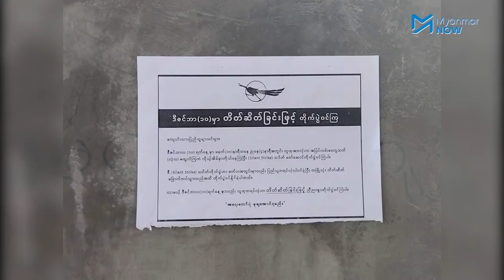နိုင်ငံအနှံ့ပြည်သူများ တိတ်ဆိတ်ခြင်းသပိတ်ဖြင့် စစ်အာဏာရှင်ကိုဆန့်ကျင်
ရန်ကုန်အပါအဝင် မြန်မာပြည်အနှံ့ရှိ မြို့များတွင် ယနေ့ ဒီဇင်ဘာ ၁၀ ရက်နေ့ နံနက်ပိုင်းကစပြီး တစ်နိုင်ငံလုံးအတိုင်းအတာဖြင့် ဆင်နွှဲသည့် တိတ်ဆိတ်ခြင်းသပိတ်တွင် ပြည်သူများက ပူးပေါင်းပါဝင်ခဲ့ကြသည်။

ယနေ့ပြုလုပ်သည့် တိတ်ဆိတ်ခြင်းသပိတ် silent strike ကို နံနက် ၁၀ နာရီက ညနေ ၄ နာရီအထိသတ်မှတ်ထားပြီး ညနေ ၄ နာရီတွင် ပြည်သူများလက်ခုပ်တီးပြီး စစ်အာဏာရှင်ကိုဆန့်ကျင်သည့် တိတ်ဆိပ်ခြင်းသပိတ်ကို အောင်မြင်စွာအဆုံးသတ်နိုင်ခဲ့သည်။

သတင်းတင်ဆက် - လင်းထင်